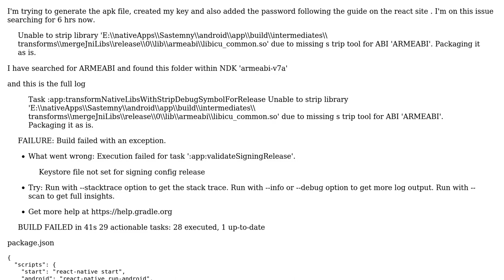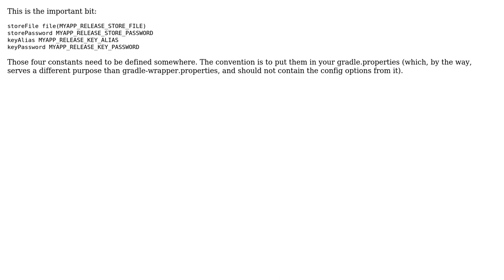Cant pack react native as an apk app:validateSigningRelease...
Cant pack react native as an apk app:validateSigningRelease app:transformNativeLibsWithStripDebugSymbolForRelease erros

With thanks & praise to God, and with thanks to the many people who have made this project possible! | Content (except music & images) licensed under CC BY-SA | Music | Images & others | With thanks to user Kai user Just A Practical Monster and the Stack Exchange Network Trademarks are property of their respective owners. You are responsible for your own actions.